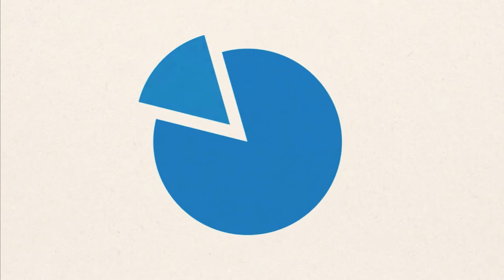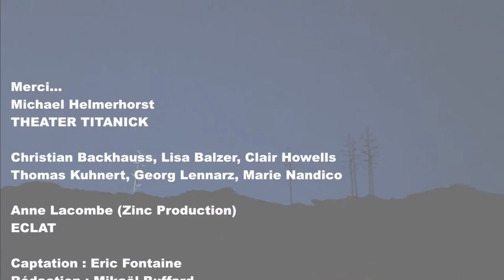FESTIVAL AURILLAC 2017 : TITANICK THEATER "Alice on the run"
Le spectacle de la compagnie Allemande s'inspire de l'oeuvre de Lewis Carroll et de Tim Burton...Très cinématographique le "show perfomer " a su réunir un large public de 2000 personnes. Un reportage